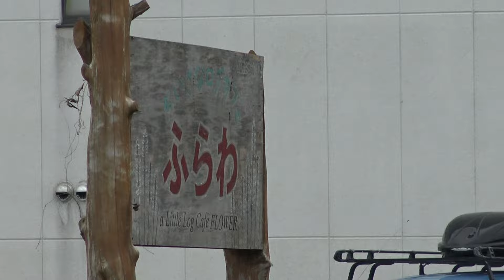【廃線になる根室本線】蔦が生い茂る山部駅前にあるオムカレー店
根室本線の富良野駅～新得駅間が2024年3月末で廃線になるため、沿線が深緑となる最後の夏となってしまった2023年、
山部駅前の幹線道路沿いには、南富良野のご当地グルメにもなっているオムカレーの店舗らしき建物がありますが、営業はしておらず蔦が生い茂っています。
店名看板には「小さなログカフェふらわ」と記され、のぼり旗が揺れ、ソフトクリームの模型などがきれいなまま置かれているので、営業しているかのようにも見えています。